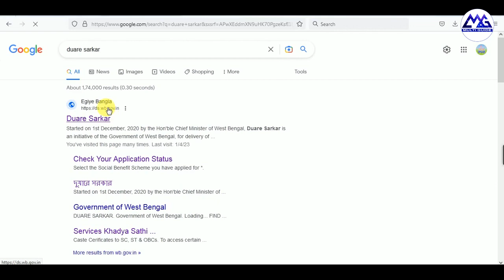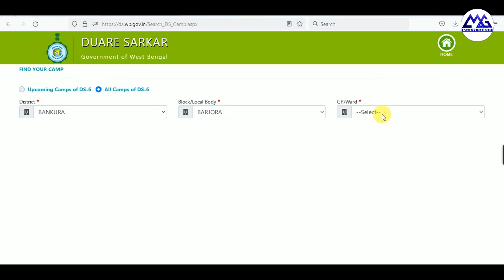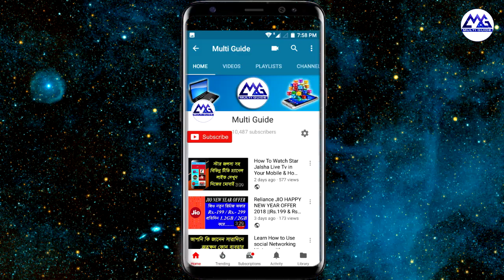দুয়ারে সরকারের পরিষেবা প্রদানের ক্যাম্প কবে কোথায় Booth Wise Duare Sarkar Service Delivery Camp List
দুয়ারে সরকার ক্যাম্পে আবেদনের পরিষেবা কবে থেকে পাবেন | Duare Sarkar 2023 All Scheme Benefits Date
২০২৩-এ দুয়ারে সরকার ক্যাম্প কবে থেকে শুরু হচ্ছে । Date of Duare Sarkar Camp 2023
দুয়ারে সরকার ২০২৩ কবে শুরু | Duare Sarkar Camp Date 2023 & Parai Samadhan Prakalpa New date 2023
duare sarkar 2023 date
duare sarkar camp list 2023